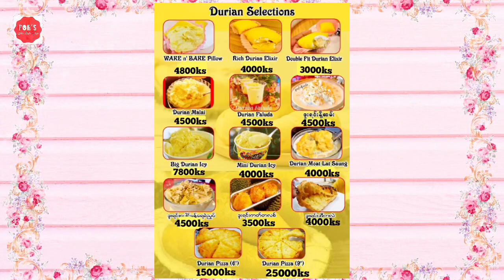ကိုရီးယား ကြက်ဥစိမ် ပြုလုပ်နည်း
This video is about how to make a very delicious korean salted egg. This is very delicious and easy to make. So, this video is a must watch. So let's watch the video till the end and thank you for all of your support.